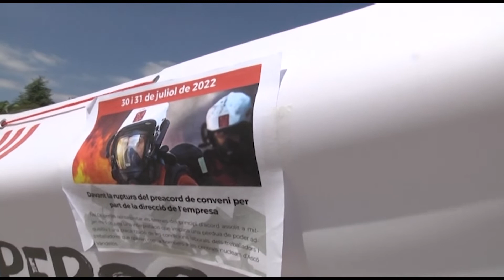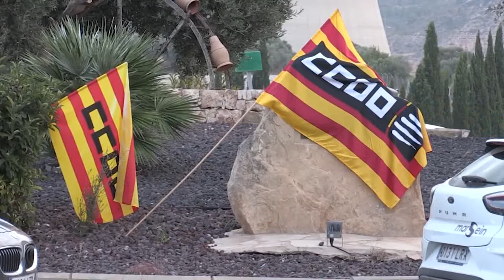Els treballadors de Falck de la nuclear d’Ascó tornen a la protesta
Els treballadors de Falck han tornat a les protestes. Els empleats del servei contra incendis s’han concentrat a les portes de la nuclear d’Ascó, entre les sis i les nou del matí, i aquest divendres ho faran a Vandellòs. Una trentena de persones han col·lapsat l’entrada al polígon per reivindicar una revisió salarial adequada davant la disparada inflació i denunciar la ‘precarització’ de les condicions socials dels empleats. Els treballadors van iniciar les mobilitzacions a final de juliol, unes accions que van provocar una nova reunió amb l’empresa per renegociar els increments salarials.

Tot i això, l’empresa i treballadors no van arribar a un acord. Falck va acceptar fer una propposta de tres anys, però els treballadors consideren insuficients les xifres i lamenten que no s’inclogui una clàusula de revisió salarial a la finalització del conveni. El comitè d’empresa també reclama a ANAV, titular de les plantes, que intervingui per resoldre el conflicte. I és que l’empresa argumenta als treballadors que no pot millorar l’oferta perquè està ‘condicionada’ pel contracte de serveis que té establert amb la propietat. Davant d’aquesta situació, els treballadors han anunciar dos jornades simultànies de vaga aquest cap de setmana.